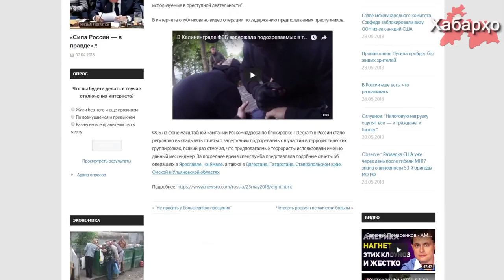В Калининграде группу трудовых мигрантов сделали “террористами”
ФСБ России отчиталась о задержании в Калининграде трудовых мигрантов из Центральной Азии по обвинению в терроризме.